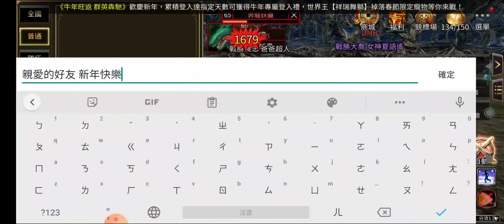『三國群英傳M』上線默默跟各職業排行榜前100名朋友及百名後的朋友新年快樂！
家裡阿公阿嬤年紀超過90了，過年期間來拜訪的親戚朋友比較多，需要招呼，再加上今天剛好是老婆生日，因此忙到現在才能上線玩遊戲放鬆。新年最為重要的事就是拜年，線上線下都一樣重要，爸爸超人在此跟各位好友獻上最誠摯的祝福。祝闔家安康、一切順心如意。